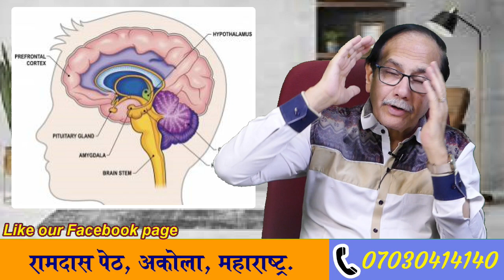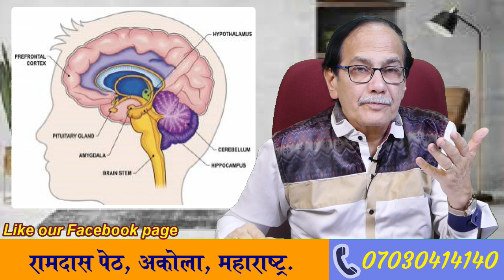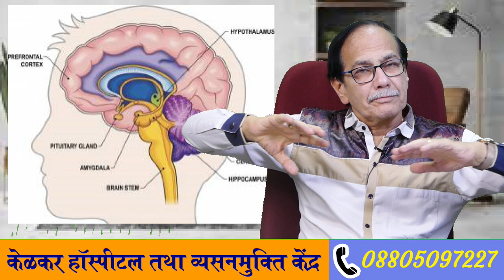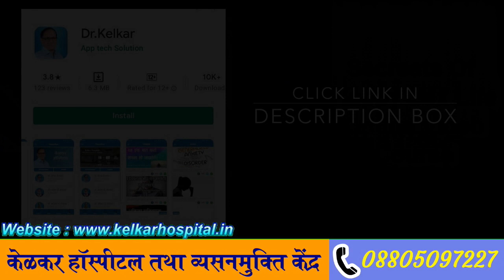Pyar me pagal hote hai ya sexual chemistry se - Dr. Deepak Kelkar (M.D.) Psychiatrist, Sexologist